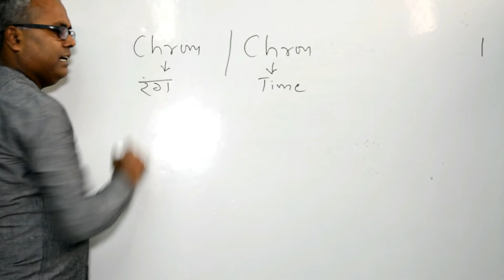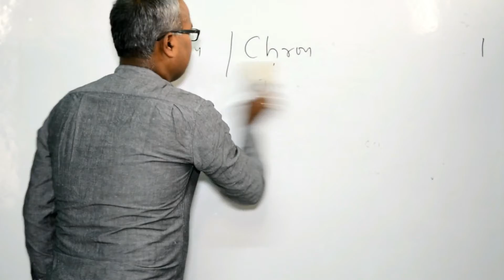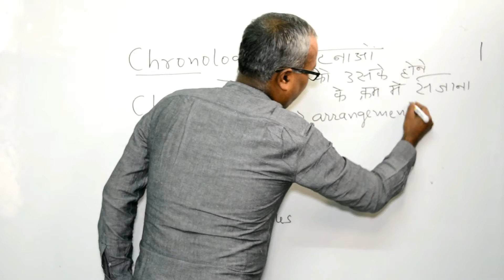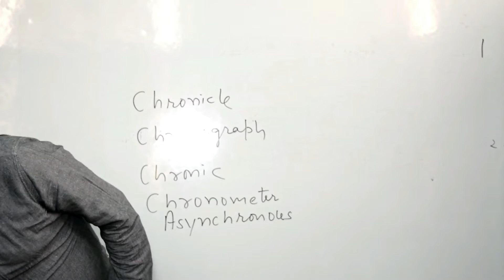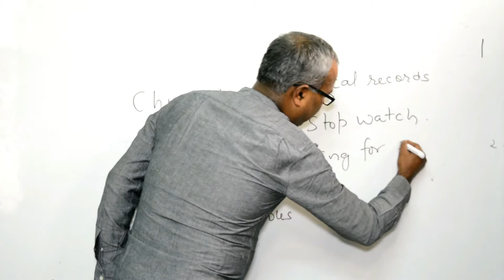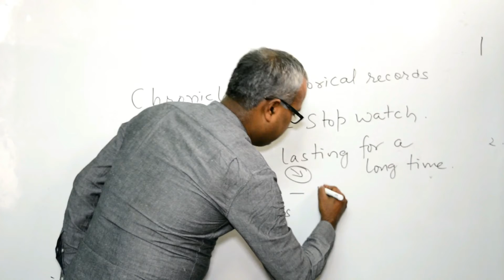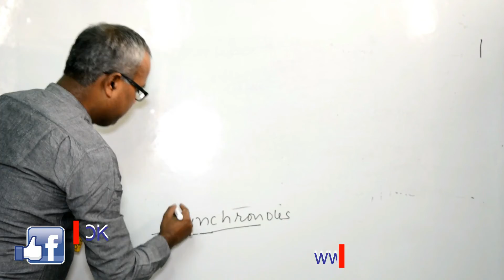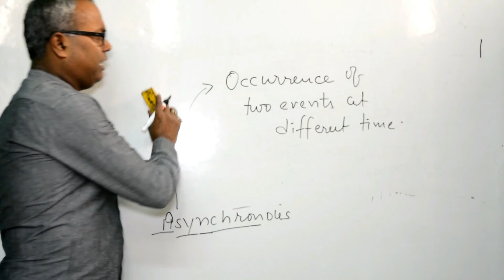Root Words (-CHRON समय ) By Nitin Sir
About Teacher : NITIN KUMAR, is a name which not required any introduction. He is an eminent Teacher of English in Dr. Mukherjee Nagar (Delhi) with more than 16 years of experience and currently teaching in many famous institutions. He is better known for his way of teaching and cooperative nature with students.

About Video: This video just a beginning of root words i.e. -CHRON   समय  (Words Related to TIME ). This Video in HINDI which helps a lot to the  Non English background students.